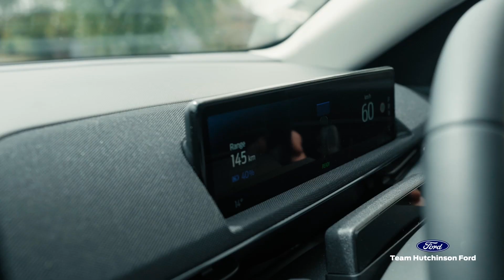Ford Mach-E Customer Testimonial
We recently sat down with some us our customers to get feedback on their new Mach-E's!

Here's what Heather had to say.